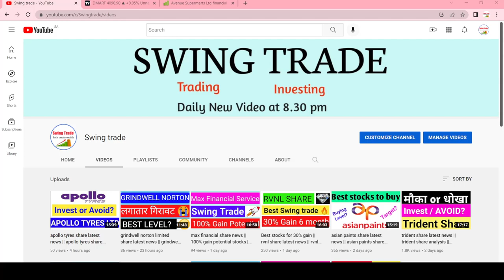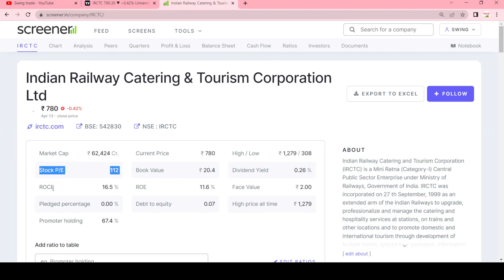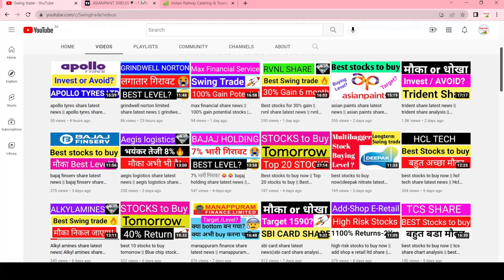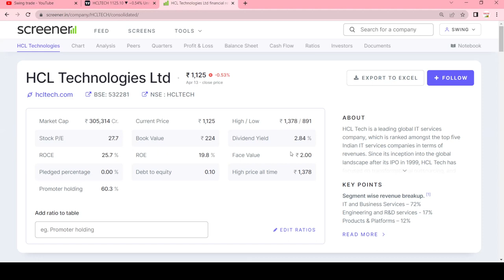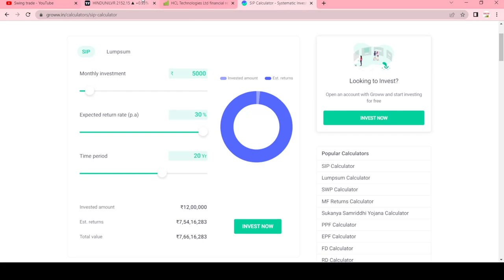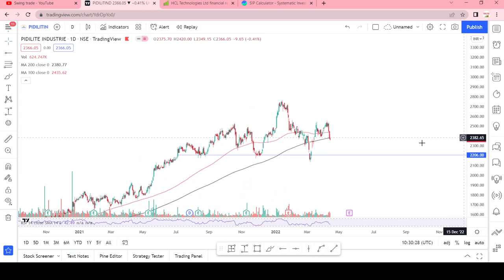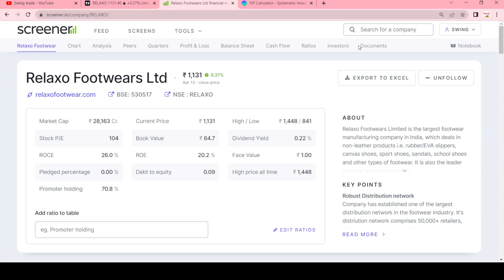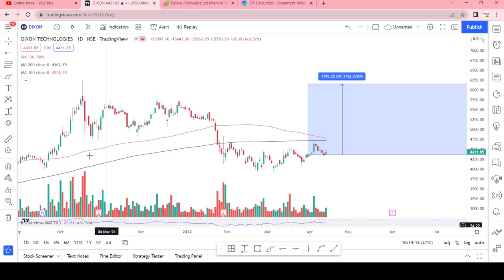best 10 stocks to buy tomorrow || Blue chip stocks for swing trading || long term stocks|Multibagger